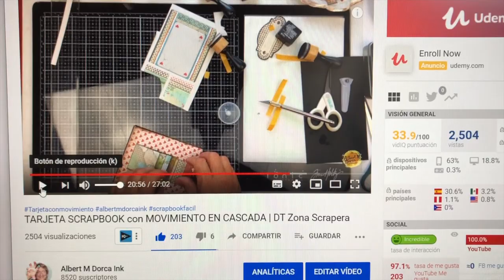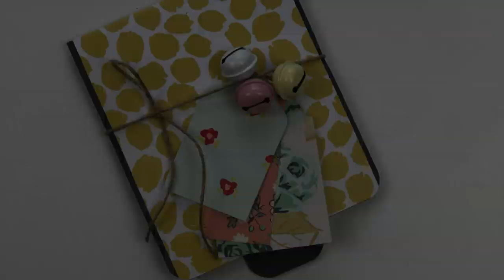MINI ALBUM Scrap DESPLEGABLE - MOVIMIENTO en CASCADA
👇👇👇¡DESPLIÉGAME! ʕ•́ᴥ•̀ʔっ ¡NO TE PIERDAS ESTA INFO!👇👇👇

A raíz de un vídeo que hice el año pasado se me pasó por la cabeza que podía aplicar el mismo mecanismo para hacer un álbum en cascada y en movimiento.
Así que si te gusta la marcha, quédate!!!

🔸MATERIAL QUE UTILIZO EN ESTE TRABAJO🔸

Plantilla para descargarte en mi página web (Disponible a partir del día 31 a las 1800h)
Sugerencia de papel que podéis usar
Sugerencia de papel decorado que podéis usar
Cartulina de color para contraste
Cartulina blanca

El paso a paso lo tenéis en mi página web como siempre:
(Disponible a partir del día 31 a las 1800h)

🔸IMPRESCINDIBLES PARA HACER SCRAPBOOK🔸

Regla “T”
Un buen cúter
La Big Shot
Pistola de calor